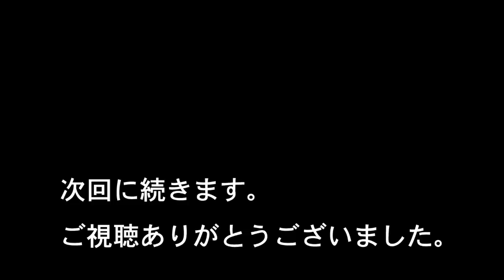決戦（PS2）実況プレイ #8 播磨決戦は大激戦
決戦
コーエー